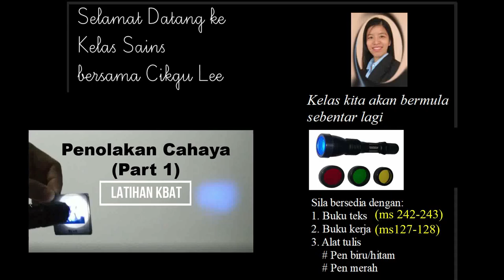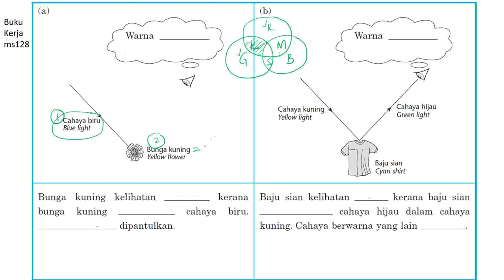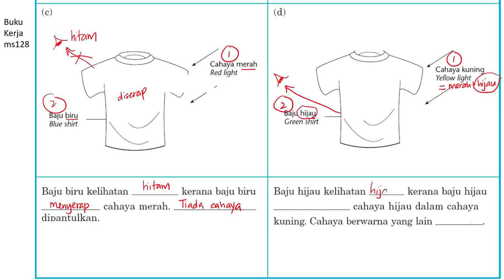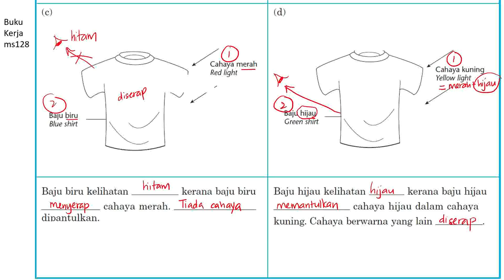KSSM F1 SAINS_8.7_Aplikasi Penolakan & Penambahan cahaya (Perbincangan soalan KBAT SPS ms128）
Tingkatan 1 Sains
Bab 8 Cahaya
8.7 Penolakan cahaya (Part1_Perbincangan soalan  KBAT)